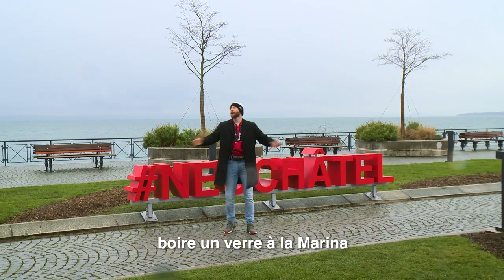Bon d'être Neuchâtelois parodie Born to be alive MC Roger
En partenariat avec le média 20Minutes, voici une parodie d'un Neuchâtelois fier d'avoir grandi et de vivre dans cette belle ville de Neuchâtel en Suisse, devenue 3ème plus grande ville de Suisse Romande. On a voulu marquer le coup ! merci à l'équipe du 20Minutes et Mediaprofil pour la collaboration.
Maint'nant il te reste plus qu'à prendre ta wouature et venir de par chez nous!!!